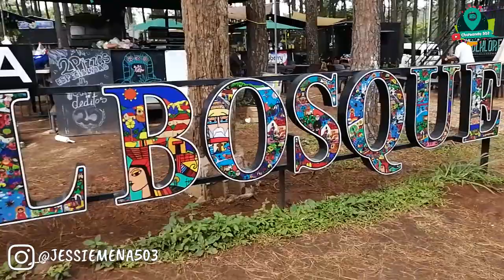PLAZA EL BOSQUE EN AHUACHAPAN EL SALVADOR, CHOTEANDO 503